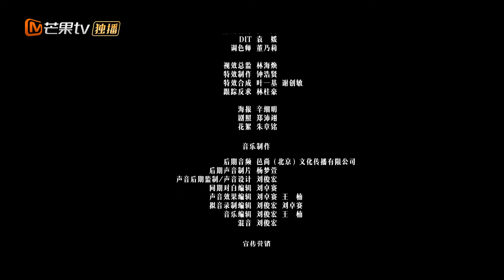《那年夏天的秘密 Dim Light in the Shadow》第16集：那年夏天的微光！ 【芒果TV大芒】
简介：讲述了几个年轻人在封闭空间中的互动，由此展开了一段关于青春与成长的故事。本是孩童之间最为简单的躲猫猫游戏，这个过程中的参与者，却被揭开了一段不为人知的的秘密，而这个游戏则变成了击垮几段坚固友谊的催化剂。